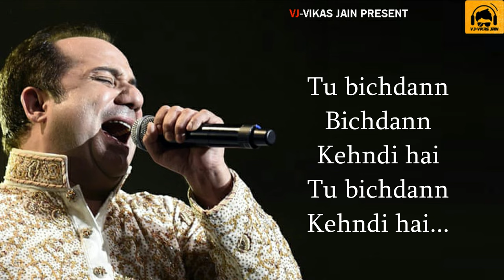Bichdann | Rahat Fateh Ali Khan | Lyrics | VJ-Vikas Jain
BICHDANN LYRICS - Son Of Sardaar
Bichdann Lyrics from Son Of Sardaar : Bichdann is a beautiful hindi song from 2012 bollywood film Son Of Sardaar. This song is composed by Himesh Reshammiya. Rahat Fateh Ali Khan has sung this song. Its lyrics are written by Sameer. We also have 'Bichdann Video' for you.

Bichdann Song Detail
Song : Bichdann
Album : Son Of Sardaar (2012)
Singer : Rahat Fateh Ali Khan
Musician : Himesh Reshammiya
Lyricist : Sameer